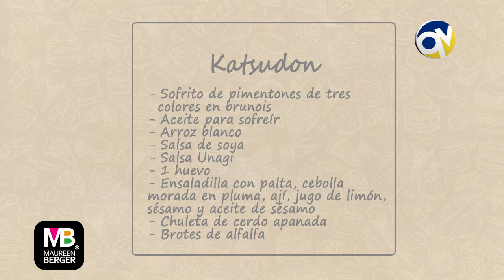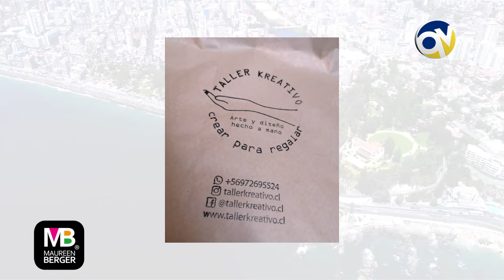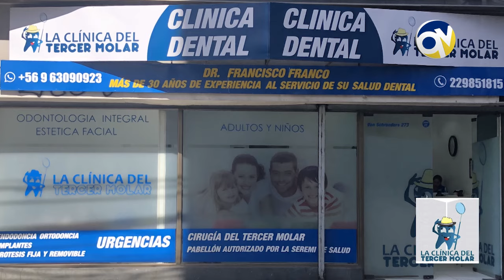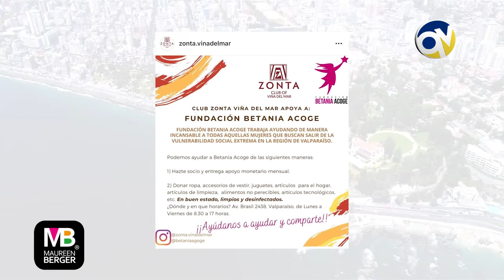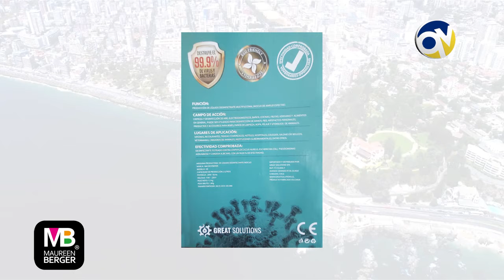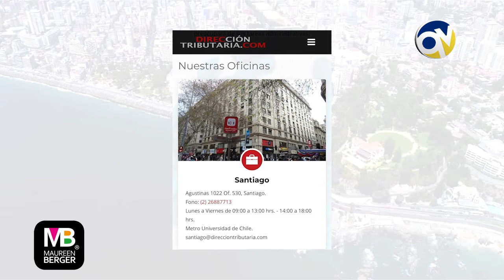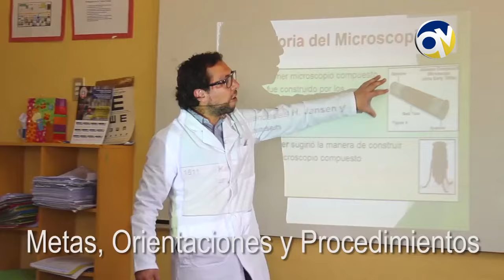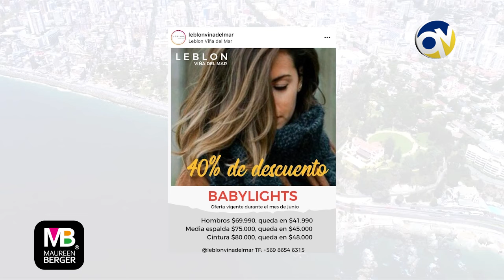Gente 30 septiembre 2021